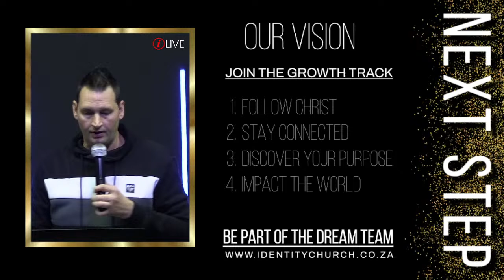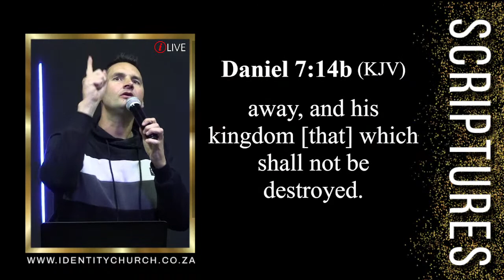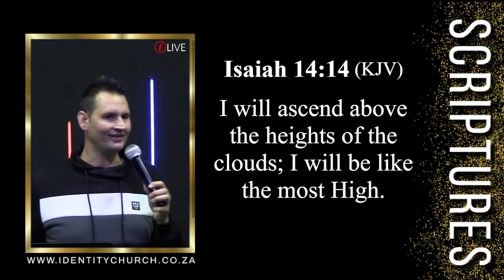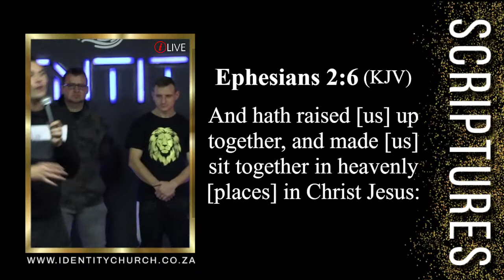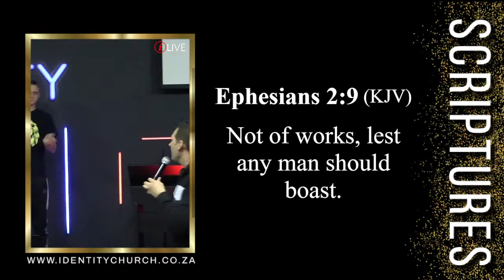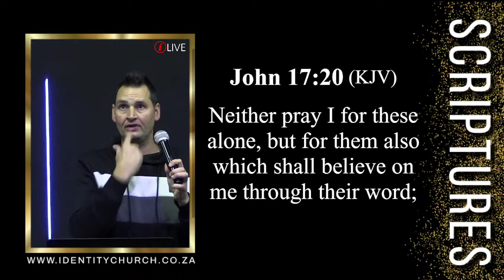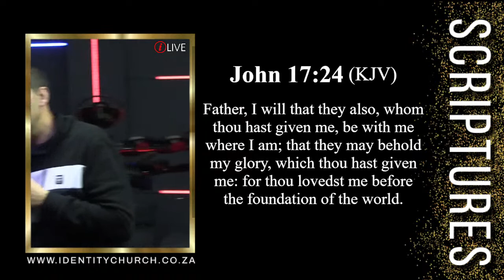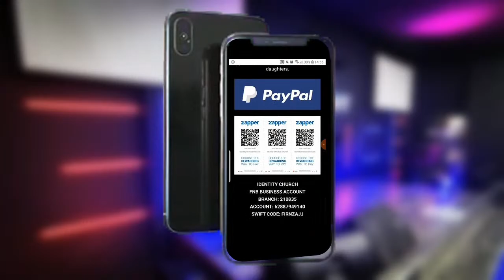THE KINGDOM THAT CAN'T BE DESTROYED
Join us as we trust God to anoint you, bless you and establish dominance in and through your lives because there is a Kingdom that cannot be destroyed or be over powered and we have been given access to it, all we must do is understand it and stand in our full position to rule in it.. When you have this revelation it has the ability to transform your way of thinking and open up supernatural doors for you.

Partner with this ministry now via PayPal, Zapper, and EFT or via Debit or Credit Card online. Click on the link below for the easy step by step options.